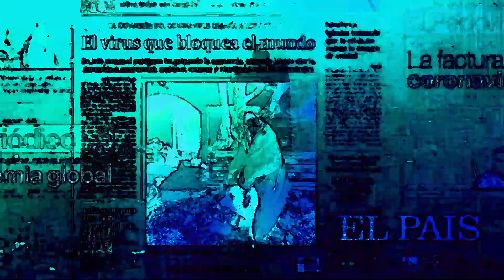SERENDIPIA - Huallallo Sound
2021
Cuenca, Spain